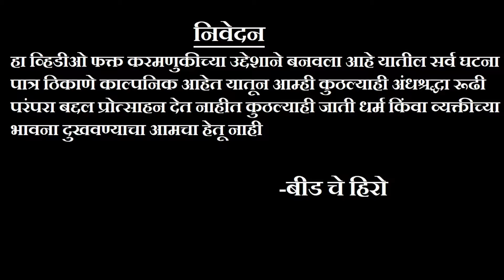गुप्तधन - एक रहस्य ll gupt dhan Official Trailer ll Ft. Beed Che Hero